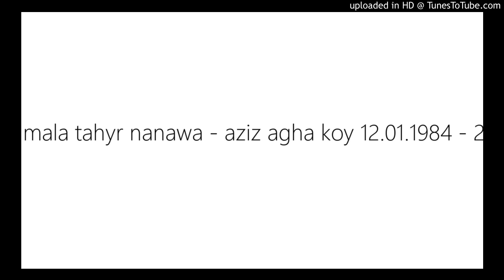mala tahyr nanawa - aziz agha koy 12.01.1984 - 2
234.مەلا تەهایی نانەوا / عەزیز ئاغای کۆیە
22__Didari_xellk
Abdulraqib Yusif